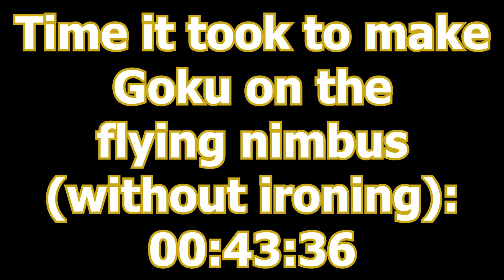Perler Beads Timelapse: Goku on Flying Nimbus - Dragon Ball Z Pixel Art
In this video I make Goku on a flying nimbus from Dragon Ball Z with perler beads.